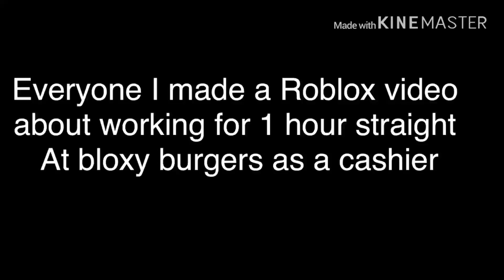GUeSS WhAt?!!!!??!!!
So yeah
I wasted my time on that (1hour of my time)

Ugh

Bye :(